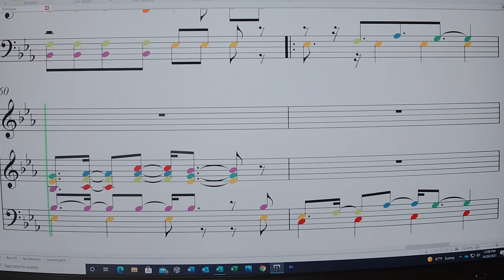This Is me Boomwackers 2